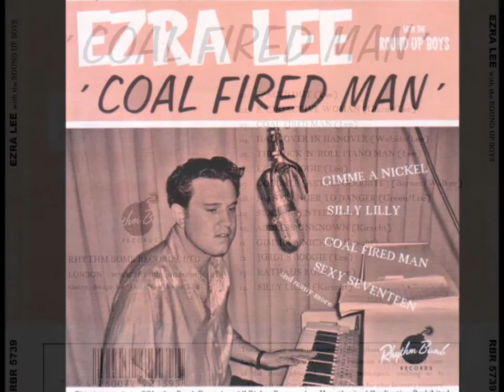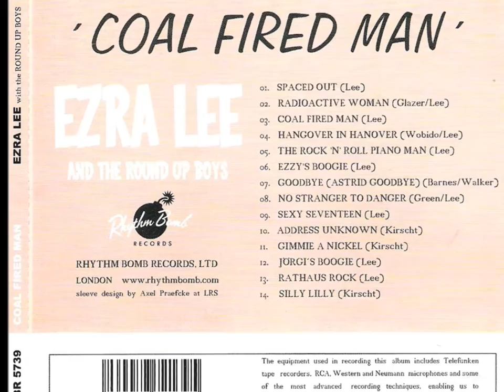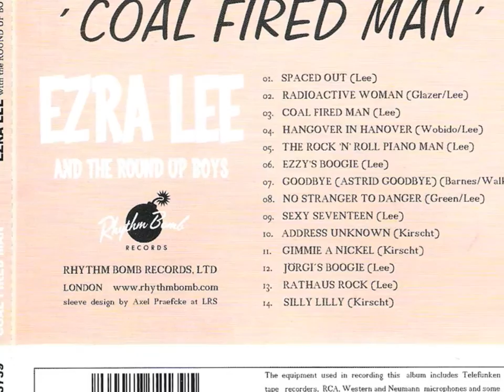Ezra Lee With The Round Up Boys - No Stranger To Danger (RBR5739)